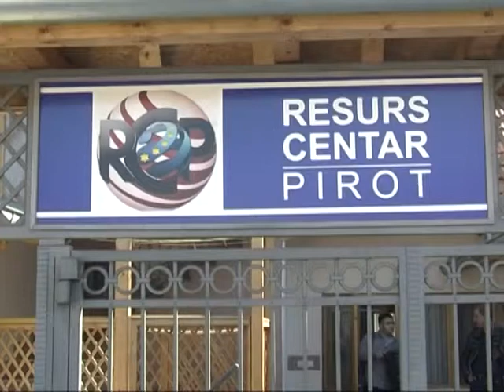Resurs centar Pirot 27.02.2014.